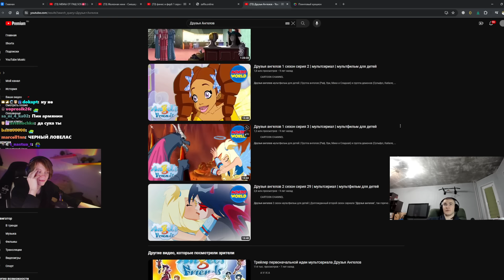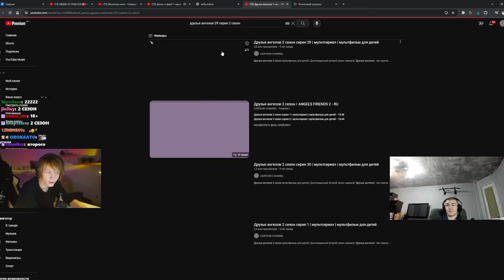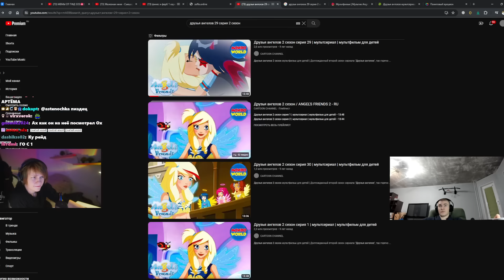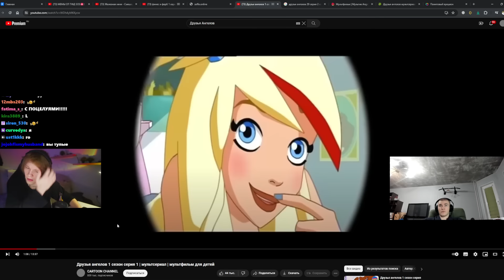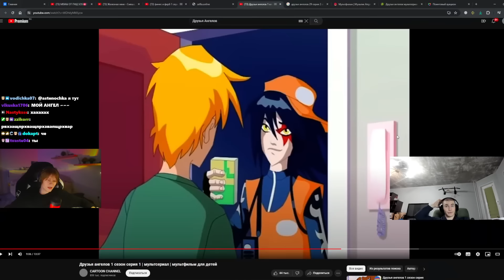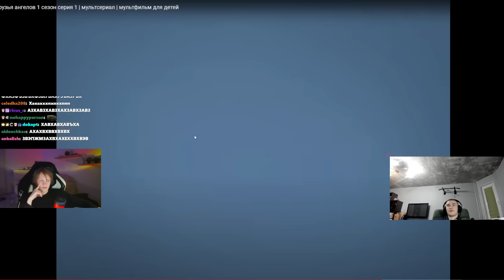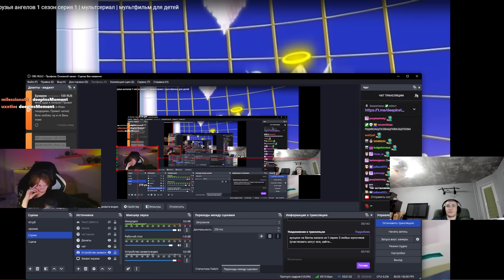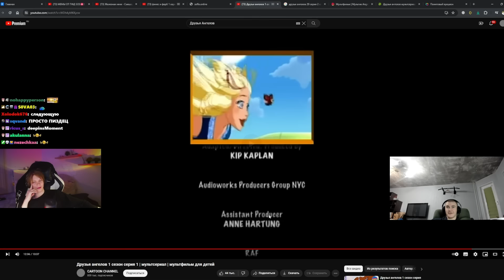ДИПИНС И ДЕРЗКО СМОТРЯТ: ДРУЗЬЯ АНГЕЛОВ | 1 СЕЗОН 1 СЕРИЯ